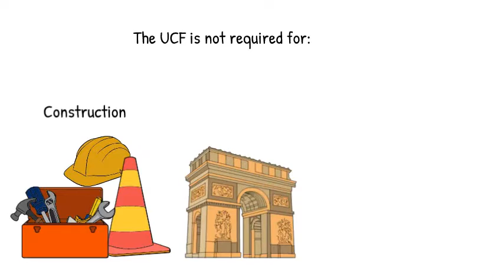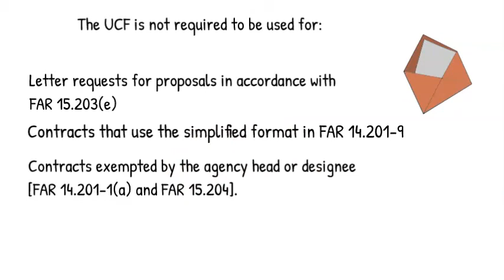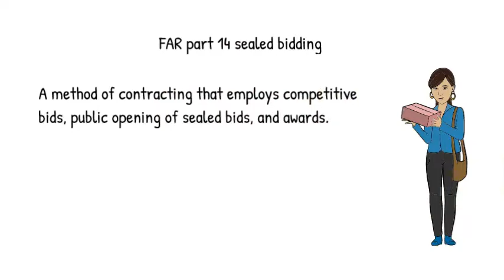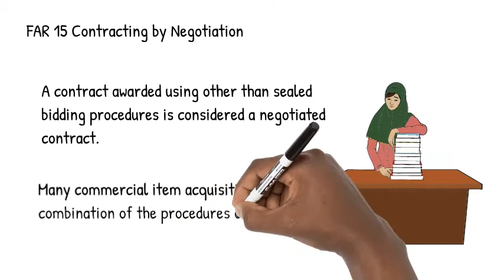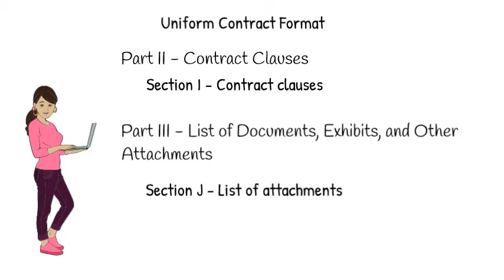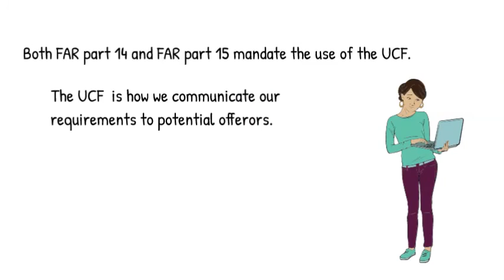Uniform Contract Format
This video covers the sections of Uniform Contract Format